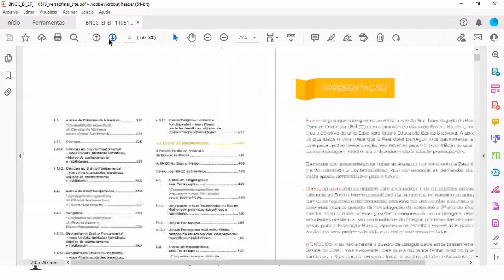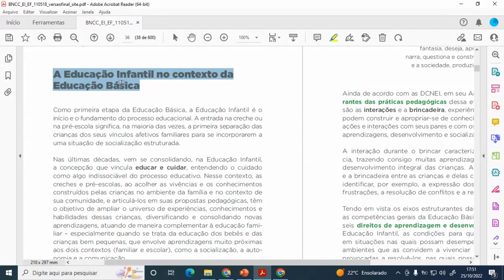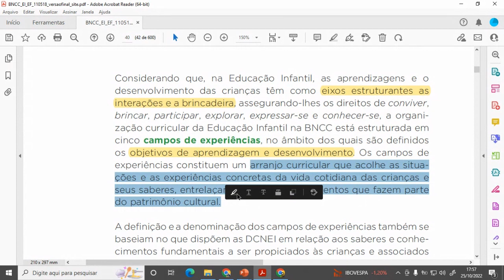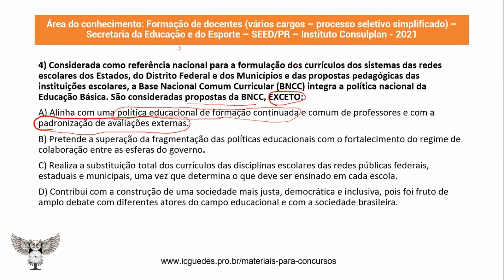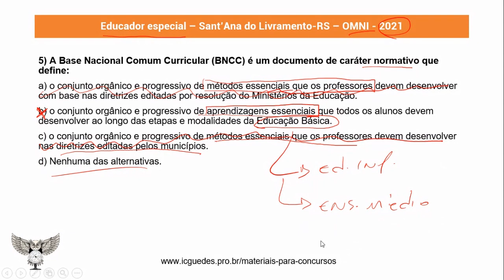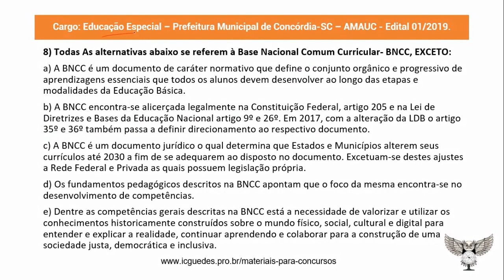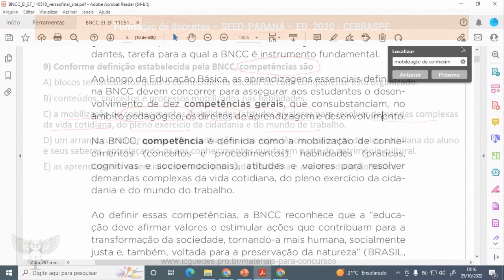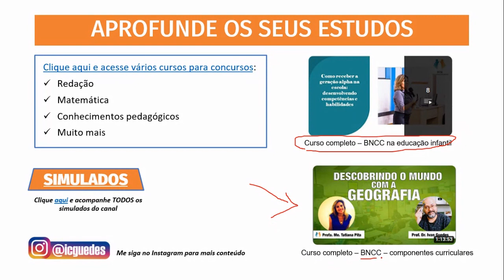Simulado BNCC: 10 questões comentadas de BNCC para professor (aula 1)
Simulado Base Nacional Comum Curricular (BNCC) 10 questões comentadas para concursos. Neste vídeo vamos trabalhar com 10 questões comentadas para concurso de professor sobre a BNCC. Os cargos e questões trabalhadas são:

Organização das questões

00:00 apresentação do simulado
00:11 Questão BNCC 1
02:27 Questão BNCC 2
09:17 Questão BNCC 3
10:54 Questão BNCC 4
14:20 Questão BNCC 5
16:30 Questão BNCC 6
18:41 Questão BNCC 7
20:08 Questão BNCC 8
23:00 Questão BNCC 9
26:01 Questão BNCC 10
28:09 Materiais complementares